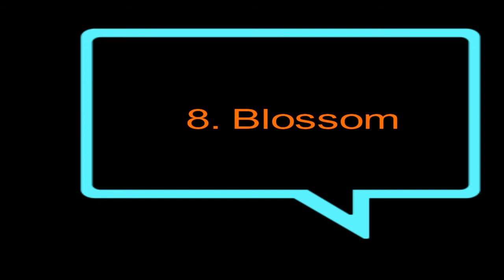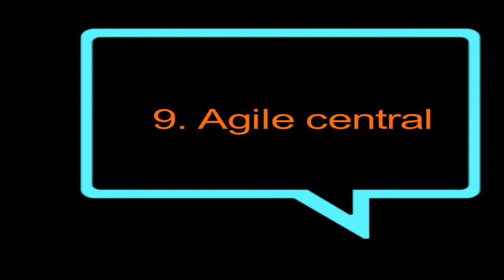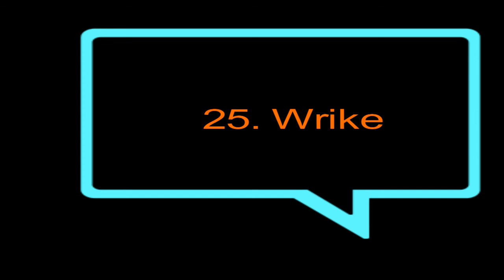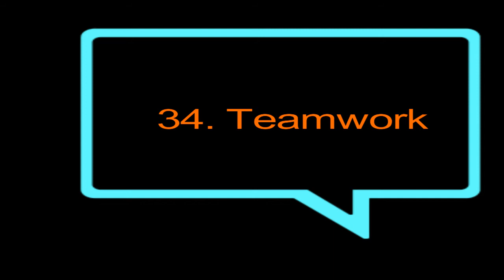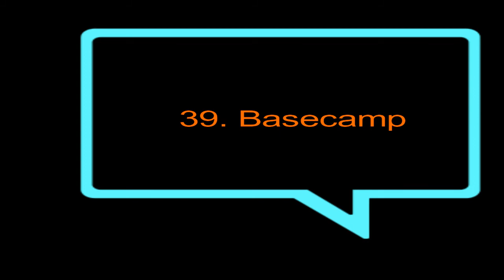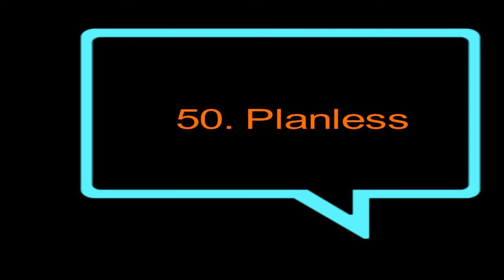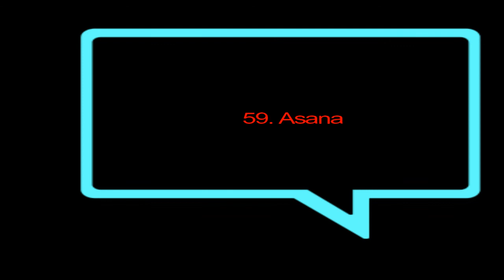Top 60 Agile Project Management tools|preyasi top telugu tech cuts-EP26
Top 10 Agile Project Management Tools
Top 60 Agile Project Management Tools